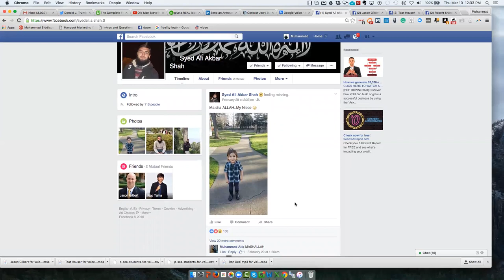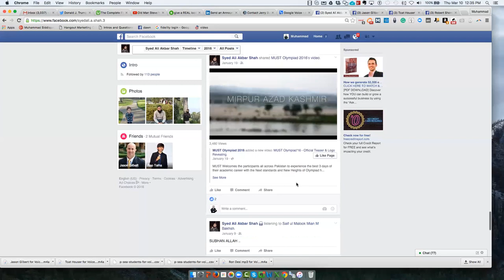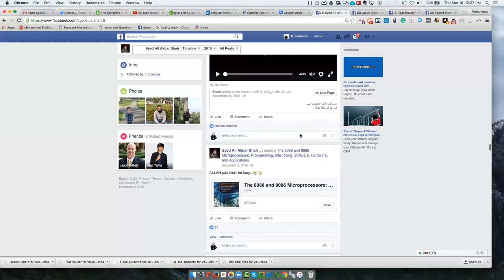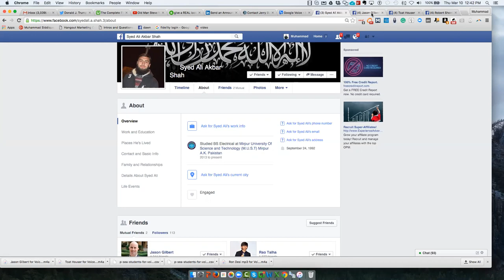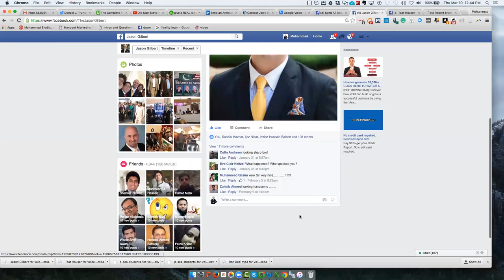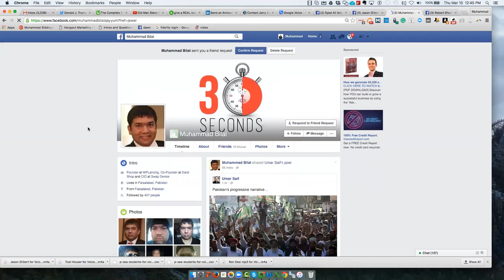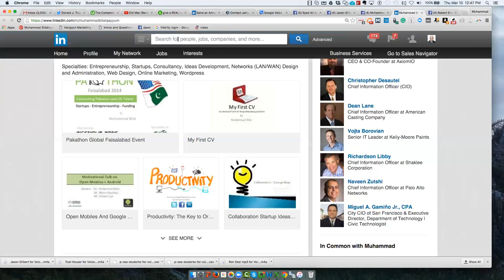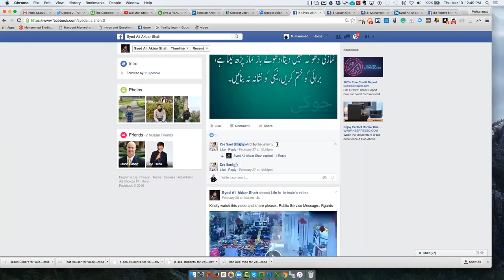Case Study: Steps to make your Facebook Profile Business Ready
Thank you Syed Ali Akbar Shah for the being the case study to teach others.
‪#‎casestudy‬

About Jason Gilbert:
Jason Gilbert is an authority on O.P.G. (Other People’s Generosity), which he used to skyrocket his new company from $0 to 8-figures at the same time the economy was in free fall.

Jason has been seen live on CNN, and heard live on his KABC radio show in Los Angeles, and now personally coaches over 100 CEOs in 15 different countries on 4 continents of Africa, Asia, Europe & N America. He also consults numerous charities in Africa, N. America and Asia on fundraising, for free.